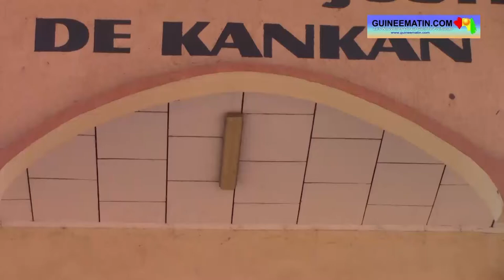Passation de service à la justice de Kankan : reportage du correspondant local de Guineematin TV